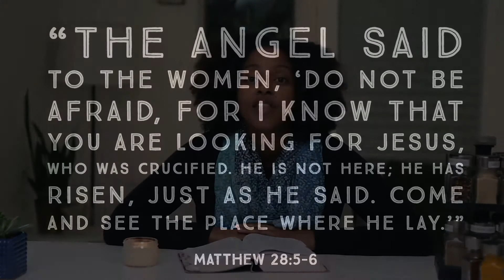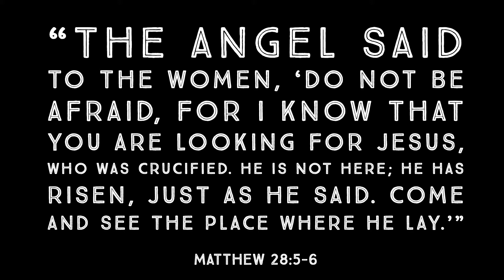April 12 Warehouse